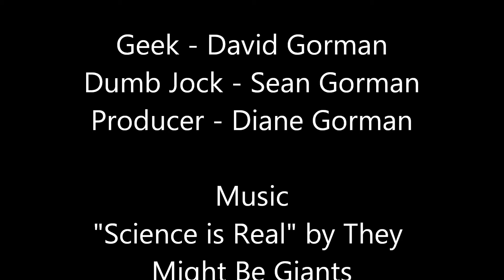Gorman Geeks on Momentum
Sean and David Gorman show the basics of momentum using large exercise balls in a classic dual.